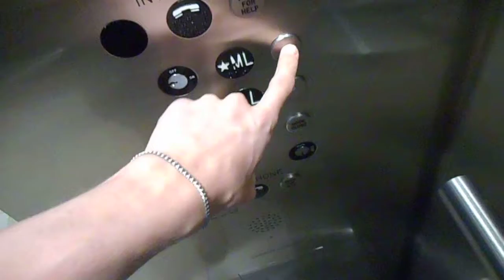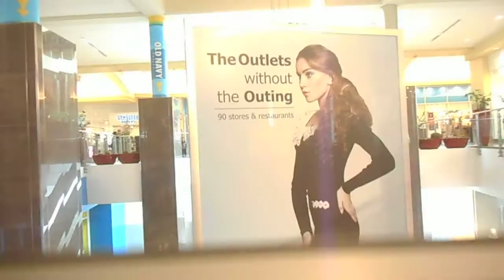ThyssenKrupp Hydraulic Scenic Elevator At The Outlets At The Bergen Town Center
This is the very nice ThyssenKrupp hydraulic scenic elevator at the Outlets At The Bergen Town Center in Paramus NJ.